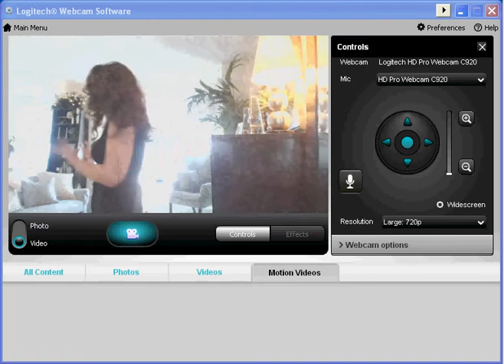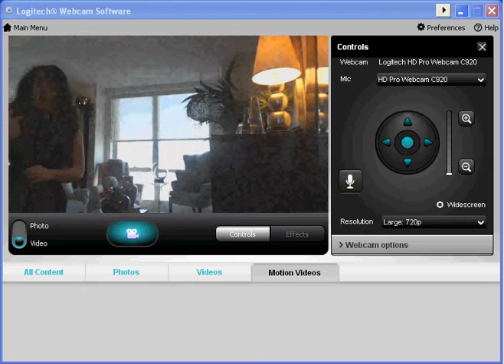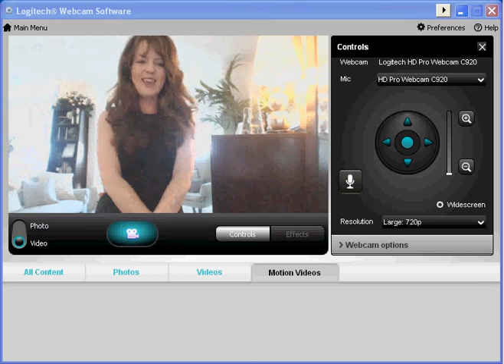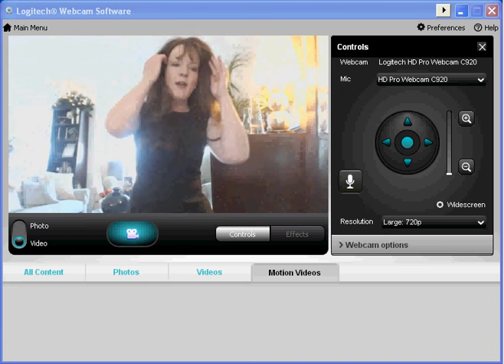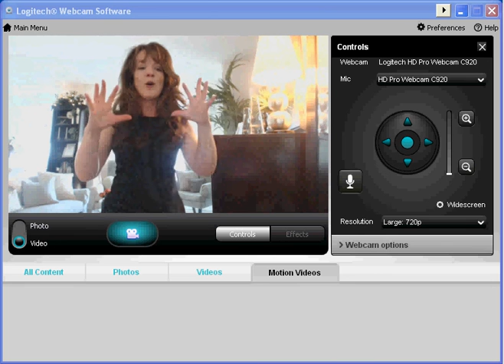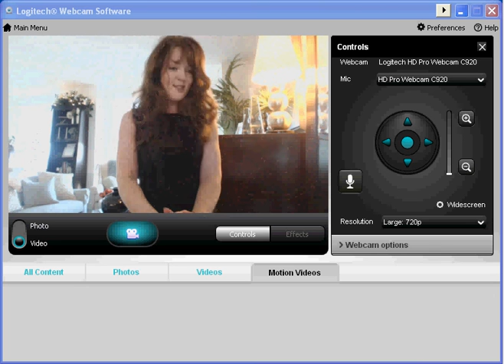Melissa's Lifestyle-The Lifestyle Of A Trader!